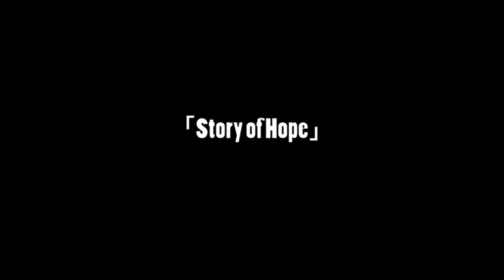「Story of Hope」140225@MACANA Kanaria(NEW SONG!)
New EP teaser

lyrics

I should have been more careful for your smile
Impatience and anxiety made me blind
I annoyed and hurt you as a result. and I'm just a fuckin' helpless schmo.

I was stuck, out of my mind
So frustrated, out of control
Where has been gone my garding light it's like a candle

I never forget your kiss
My wish is really tiny but, It's clear.
My scream was always alone

It was only few steps left that to get closer to you.
I deeply fell down 'cause I missed the last step.
My voices that reached you does not arrive anymore now
He went far away from me
I'm all alone again
In my lost consciousness,
The clock said lamely,
This is the end of love
The end

あなたがいつも笑っていてくれるように もっと気をつけるべきだったね
焦りと不安に囲まれて周りが見えなくなってたんだ
結果的にあなたを傷つけて困らせていたんだね　私は無力で、救いようのない馬鹿だ

困っていた　どうしようもないくらいに
焦っていた　どうにもならないほどに
揺れる蝋燭のように頼りなく私を照らしてくれていた光はもう、どこにもない

あなたと交わしたキスを生涯忘れない
願いごとはとってもちっぽけだけど、確かなんだ
私の叫び声はいつだって一人ぼっちだから

あなたのところへたどり着くまであとほんの少しだった
最後の一歩を踏み外したせいで深くまで堕ちてしまった
届いていた私の声は、今はもう何も...
あなたが本当に遠くにいってしまった
私はまたずっと一人ぼっち　ずっとずっと一人ぼっちなんだ
失われた意識の中で　時計が言ってくれた
「もう終わりだよ」って。